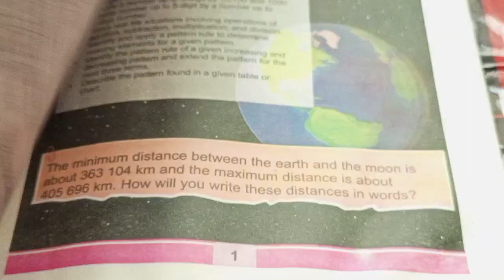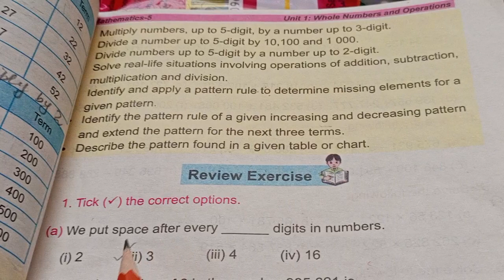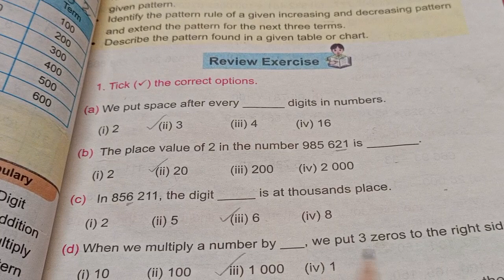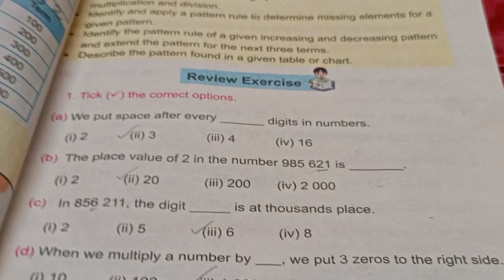Class 5 Math new book unit no 1 review ex Q no 1-6 based on single national curriculum